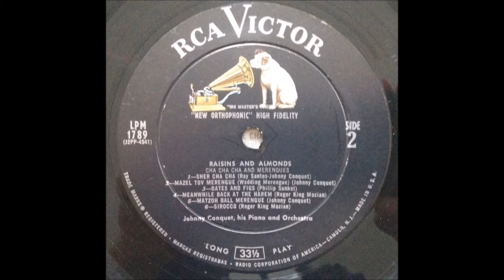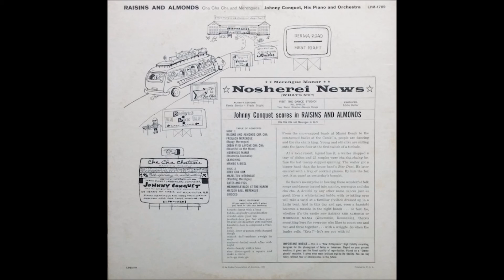Johnny Conquet & His Orchestra: Sher Cha Cha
Los importantísimos músicos Ray Santos y Johnny Conquet, compusieron esta impresionante pieza con influencia de la música tradicional judía: Sher Cha Cha. El clarinete es interpretado por el músico Sam Musiker.

La canción fue tomada del LP "Johnny Conquet, His Piano And Orchestra: Raisins & Almonds, Cha Cha Cha And Merengues" del Sello "RCA Victor".

Año: 1958?